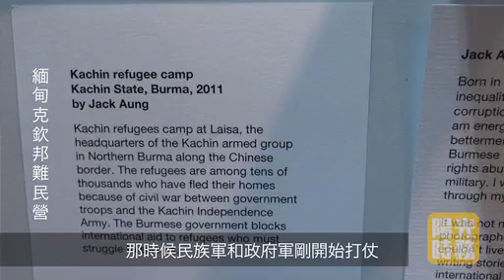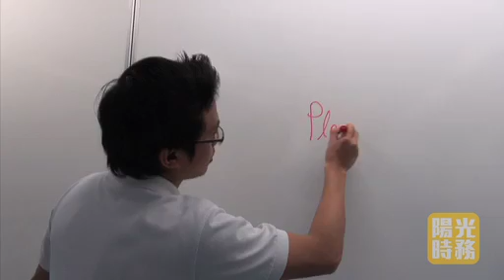《陽光時務》第十六期_：緬甸在港留學生：「我絕對不相信現在的政府！」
當外界為緬甸政府的改革歡呼時，緬甸土生土長的Khun Sam眼中只有一絲淡然。「還有很長的路要走，我需要再看清楚。」他做過流亡媒體記者，此刻在香港念書，亦被香港民間虛擬選特首的熱情和悲情感動。「他們竟然肯為了投一張不能改變甚麼的票，排隊四十分鐘，這令我很悲傷，我感受到他們的憤怒與無力。這令我聯想起自己緬甸的處境，很感同身受。」